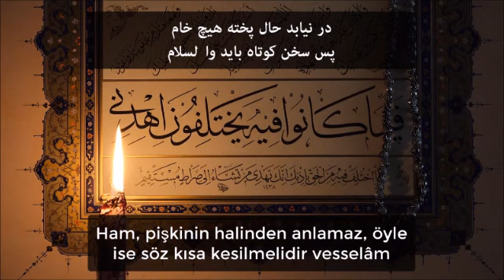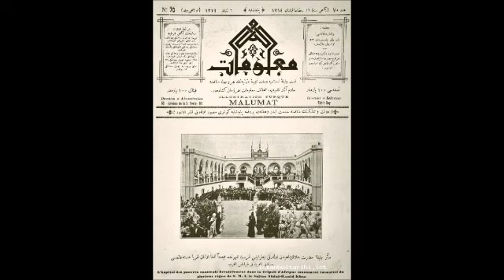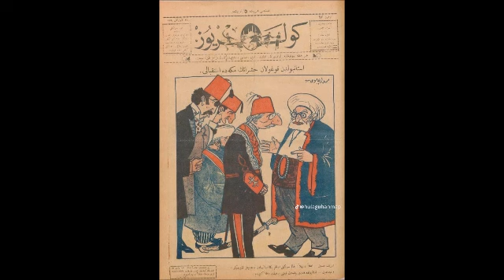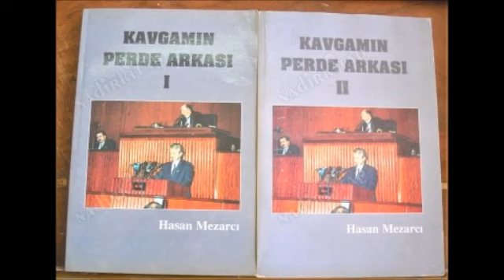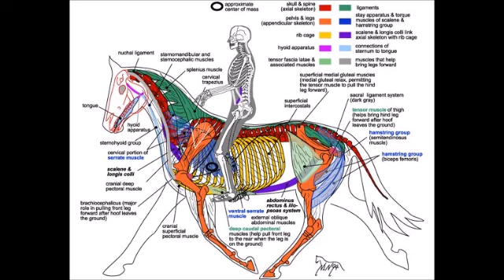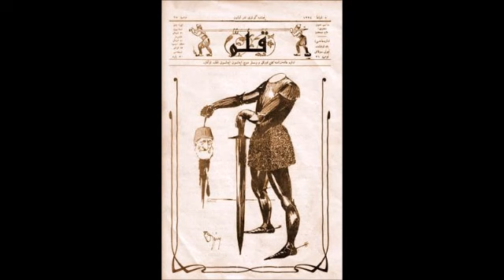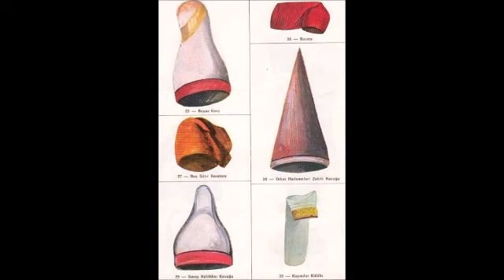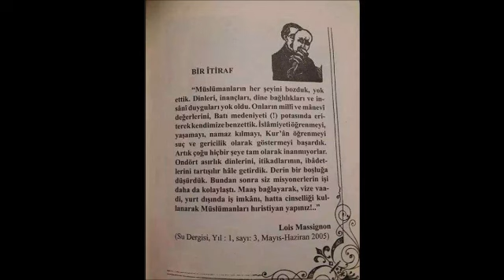-629-YASAKLI VaazLar SohbetLer-TİMURTAŞ uçar HOCAEFENDİ VAİZ MÜFTÜ Muavini 2000senesi EVVELİ TÜRKİYE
VAAZ Tarihi ; 1994
sohbet dinle
sohbet hocaları
sohbet muhabbet
sohbet anlatan hocalar
sohbet abdulmetin
sohbet canlı yayın
sohbet cübbeli
vaaz dinle
vaaz duası
vaaz veren hoca
vaaz örnekleri
vaaz arapça
vaaz ağlatan
vaaz ateist
vaaz cuma
sohbet dinle
sohbetli tarifler
sohbet hocaları
sohbet videoları
sohbet muhabbet
sohbet cübbeli
hocalara geldik
hoca webde
hoca kafası
hoca ahmet yesevi
hoca camide
hoca dini sohbet
hoca duası
hocaefendi
laiklikmi şeriatmı
laiklik nedir
laik türkiye
laik müslüman olurmu
laik nedemek
laik anlayış
laik ahlak
laik arap ülkeleri
laik anayasa
şeriat nedir
şeriatmı laiklikmi
şeriat kuralları ve cezaları
şeriat tartışması
şeriatçı genç
şeriat atatürk
şeriat ayasofya
şeriat ayetleri
şeriat anketi
şeriat belgeseli
vaaz veren hoca
vaaz duası
vaaz nasıl verilir
vaaz örnekleri
vaaz ağlatan
vaaz ayetleri
vaaz bitir meduası
dini hikayeler
din kültürü
din adamları
din tyt
din afyondur
din alimleri
din belgeselleri
din canlı ders
devlet bahçeli
devlet kuşu
devlet sırrı
devlet ana
devlet adamları
devlet aklı
devlet arşivleri
e devlet
devlet çeşitleri
devlet düşmanı
cuma mesajları
cuma suresi
cuma namazı nasıl kılınır
cuma duası
cuma bim
cuma ezanı
cuma fazileti
cuma günü
ilim irfan haznevi
ilim öğrenmek
ilim dersleri
ilim akademisi
ilim amel ihlas
ilim aşkı
ilim abidesi
ilim bilim kuranı kerim
ilim bilgileri
islam memiş
islam subhi
islamın şartı beştir
islami düğün
islamyıldız
islamoğlu
islamiyet öncesi türk edebiyatı
islami çizgifilm
islam tarihi
islam ahlakı
kuran dinle
kuranı kerim
kuran öğreniyorum
kuran tilaveti
kuran meali
kuran okuma
kuranı kerimi güzel okuma yarışması
kuran alfabesi
kuran arapçası
kuran ayetleri
ayetelkürsi
ayetler
ayet dinle
ayet nedir
ayet edebiyat
ayet ve hadisler
ayet suresi
ayet anlamları
ayet cin
ayet cüz sure nedir
ayet cuma
hadis dersler
hadis usulü
hadis dinle
hadis inkarcıları
hadis buhari
hadis bilgisi
hadis bilimi
hadis çeşitler
sünnet düğün
sünnet davası
sünnet annesi
sünnet acısı
sünnet anısı
sünnet cübbeli
sünnet farz nedir
sünnet inkarcıları
sünnetleri öğreniyorum
sünnetler nasıl kılınır
islam devleti
cihad
ibadet
ahlak